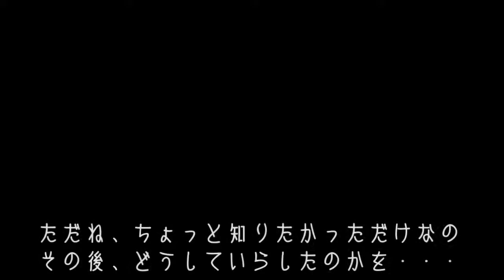【6th MMD CUP】 What's New【Roger】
It was an impressive scene in the audience eating carrots.